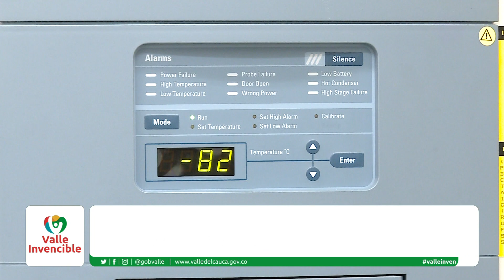Primeras vacunas a personal de primera línea de Covid 19.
Emitido el 16 de febrero 2021 Día  por el Canal regional Telepacífico.